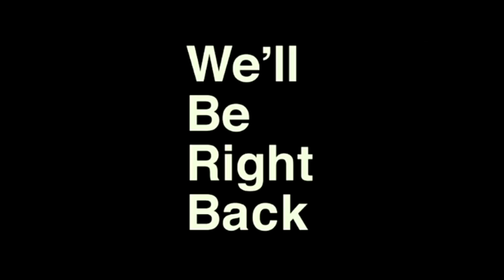MY LUCKIEST GLACIER M4 EVER! (FOR 1,000,000 SUBS)